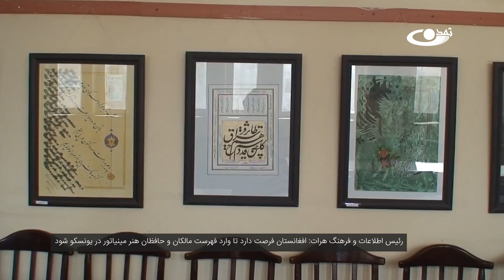هرات: فرصت ورود افغانستان به فهرست حافظان هنر مینیاتور